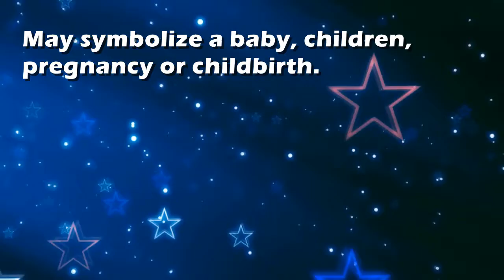Nursery : Dream Interpretation and Dream Meaning by TellMeMyDream.com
What does dreaming about 'nursery' means?
In this video from TellMyMyDream.com we explain and interpret the meaning of a dream about  the 'nursery' psychic symbol

The symbol: nursery in a dream can be interpreted and explained as follows
'May symbolize a baby, children, pregnancy or childbirth.'.